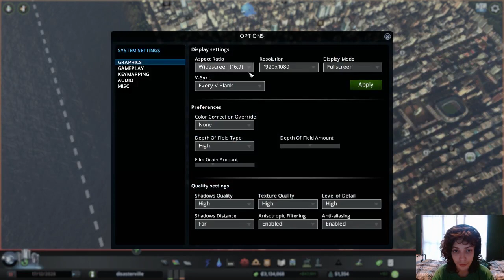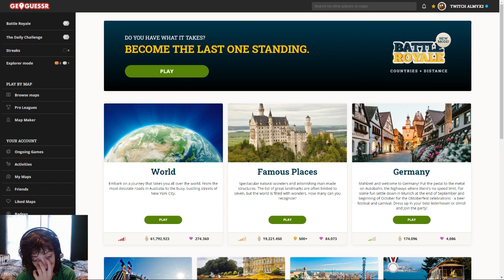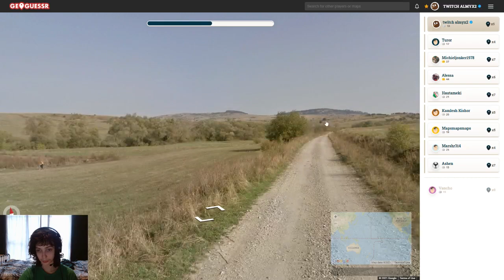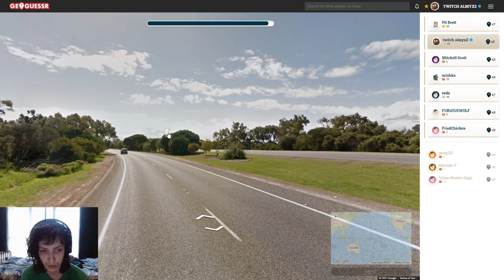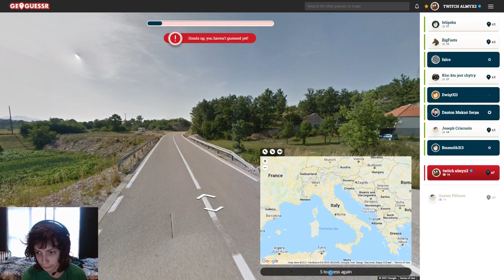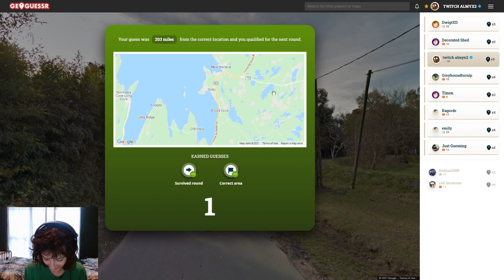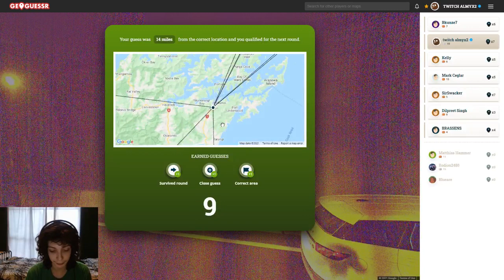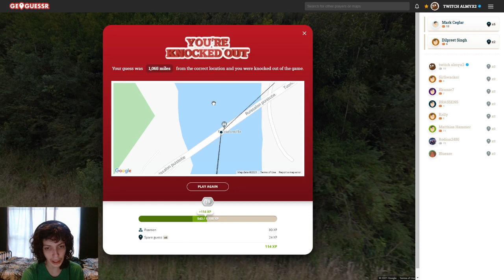building a city with MAX NATURAL DISASTERS